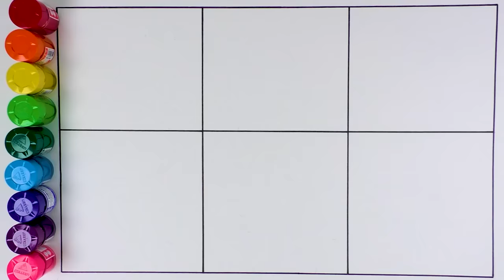How to draw Peppa Pig and her friends for toddlers- Easy Glitter Painting